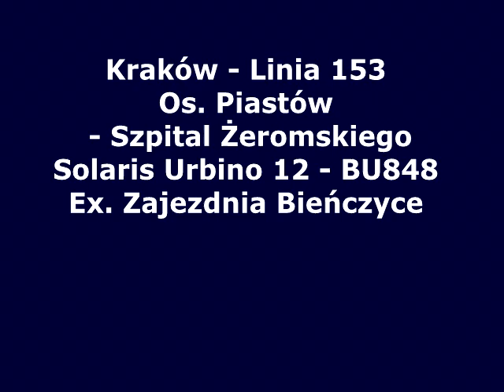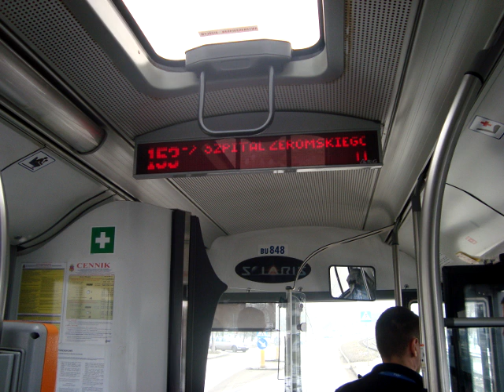Solaris Urbino 12 - BU848 [2004 - 2018[ Linia 153 - Ex. MPK Kraków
Archiwalna prezentacja autobusu
Solaris Urbino 12 - BU848
Ex. Zajezdnia Bieńczyce
Rok produkcji 2004
Autobus sprzedany pod koniec 2018 roku

Nieistniejąca obecnie linia 153
Osiedle Piastów - Szpital Żeromskiego